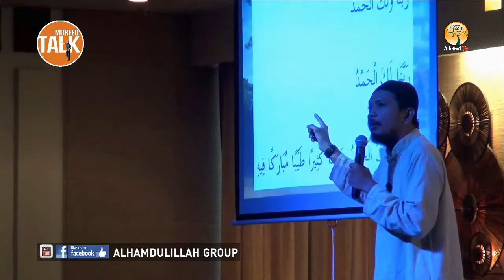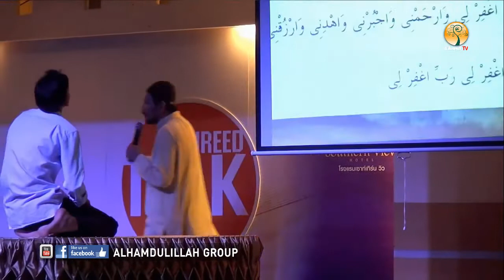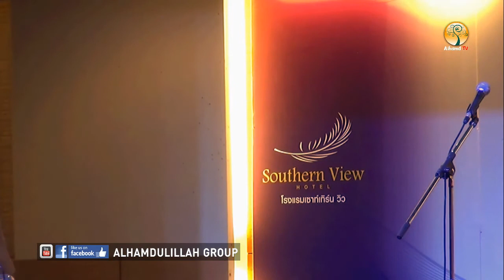AH 0905 ช่วงที่ 2 Mureed TALK#1 นมาซเหมือนนบี โดยอาจารย์มุรีด ทิมะเสน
01.02.58 Mureed TALK ครั้งที่ 1 @ ปัตตานี
Tel & Line iD :
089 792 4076 (ดาวุด)
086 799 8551 (มูฮัมหมัด)
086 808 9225 (อับดุลการีม)
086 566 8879 (อนัส)